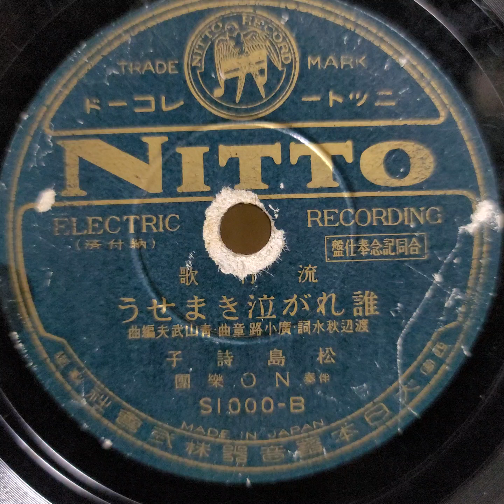松島 詩子 ♪誰れが泣きませう♪ 1935年? . 78rpm record. Victor VV 2 ｰ 55 phonograph